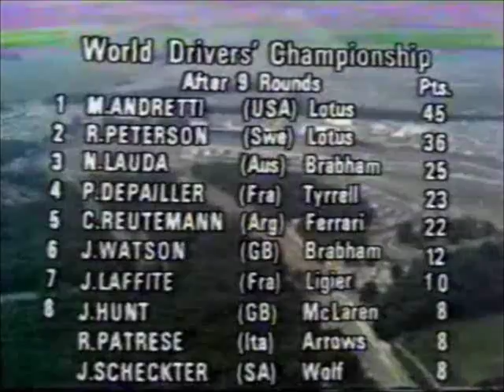"BRF1" GP Great Britain 1978 Highlights (10-16)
Celebration Music by Tina Turner - Simply the Best

The footage is owned by Formula One Management. The F1 FORMULA 1 logo, FORMULA 1, FORMULA ONE, F1, GRAND PRIX and logos and the Sweeping Curves logo are trademarks of Formula One Licensing BV, a Formula One Group Company. ©